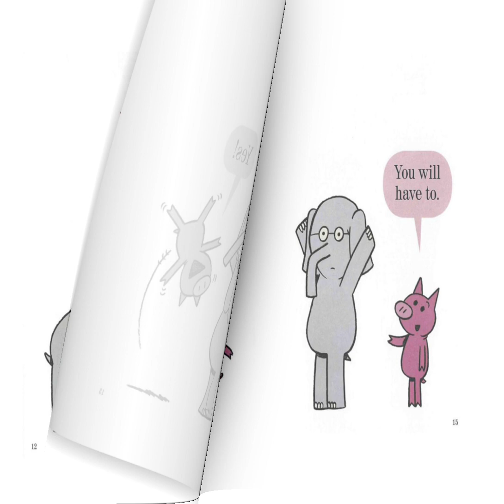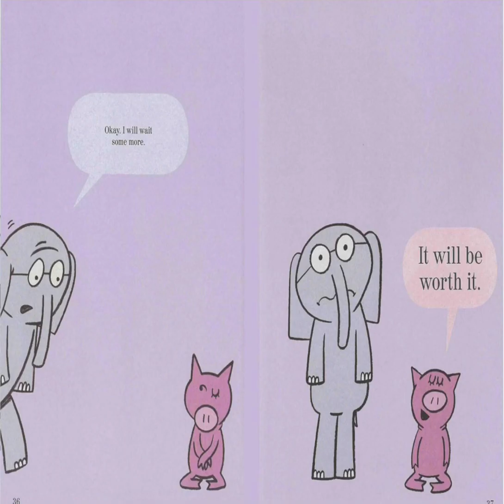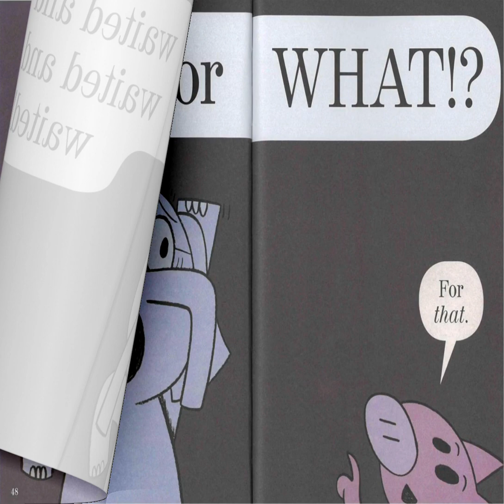Waiting is Not Easy! by Mo Willems | An Elephant & Piggie Read Aloud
Waiting Is Not Easy!" an Elephant & Piggie book by Mo Willems

Piggie has a surprise for Gerald. A big surprise! But does Gerald have what it takes to wait for it?